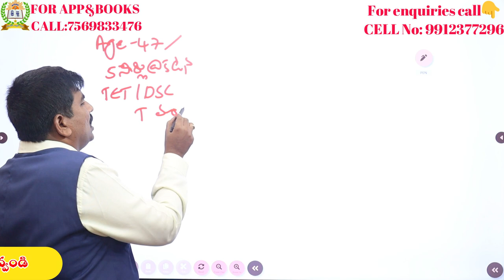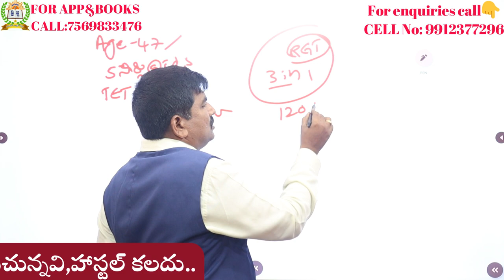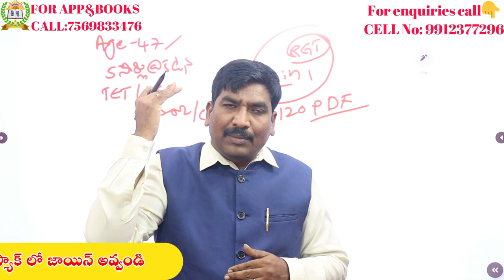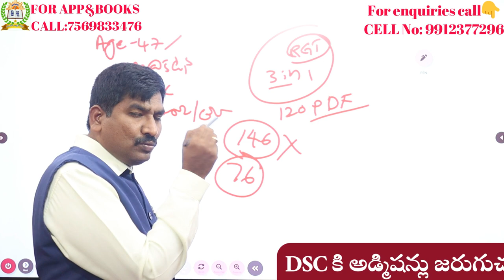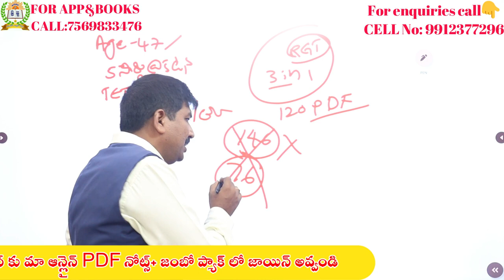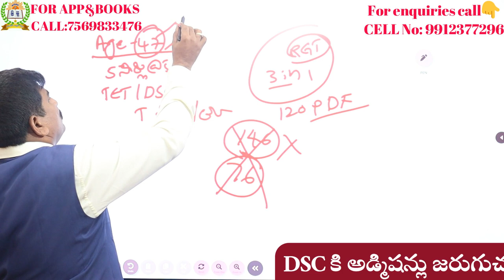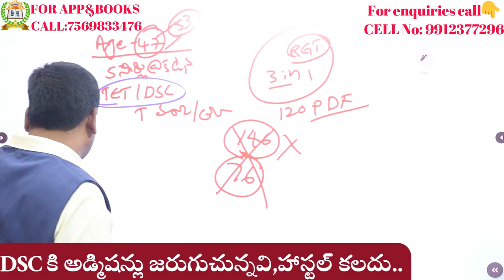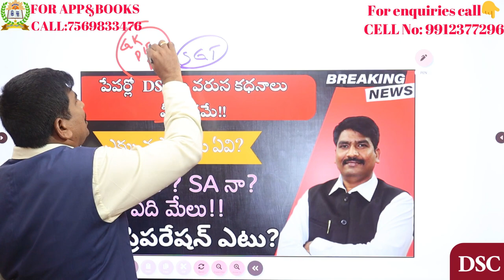పేపర్లో DSC పై వరుస కధనాలు మీకోసమే||ఎక్కువ పోస్ట్ లు ఏవి||SGT నా?SA నా? ఏది మేలు||మీ ప్రిపరేషన్ ఎటు?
1) పూర్తి ఆన్లైన్ సైకాలజీ వీడియోల కొరకు గూగుల్ ప్లే స్టోర్ లో"TIRUPATI SRIPRAGNA DSC"APP ని డౌన్లోడ్ చేస్కొండి.
2) ప్రతి క్లాసు  పూర్తిగా బ్లాకు బోర్డ్ పైనేబోధించబడును
3) సైకాలజీ లోని 3 సెక్షన్స్ కూడా హరిబాబు గారే బోదిస్తారు
4) ప్రతి టాపిక్ ను చిత్రపటాలతో వివరణ.

1) పూర్తి ఆన్లైన్ సైకాలజీ వీడియోల కొరకు గూగుల్ ప్లే స్టోర్ లో"TIRUPATI SRIPRAGNA DSC"APP ని డౌన్లోడ్ చేస్కొండి.
2) ప్రతి క్లాసు  పూర్తిగా బ్లాకు బోర్డ్ పైనేబోధించబడును
3) సైకాలజీ లోని 3 సెక్షన్స్ కూడా హరిబాబు గారే బోదిస్తారు
4) ప్రతి టాపిక్ ను చిత్రపటాలతో వివరణ.